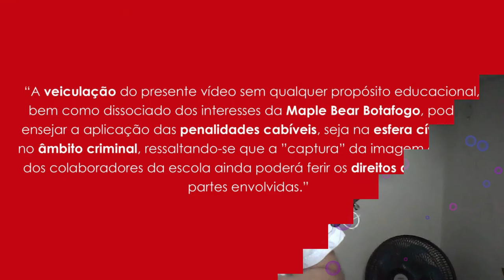Mr. Thomaz - Guessing Game